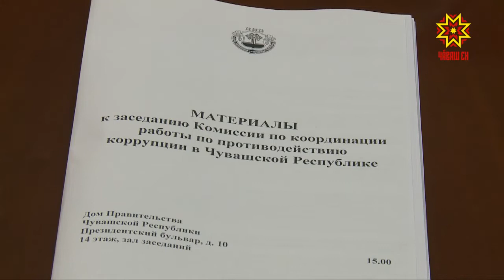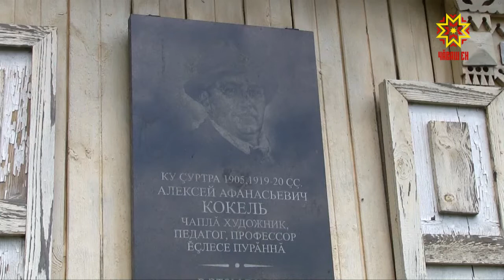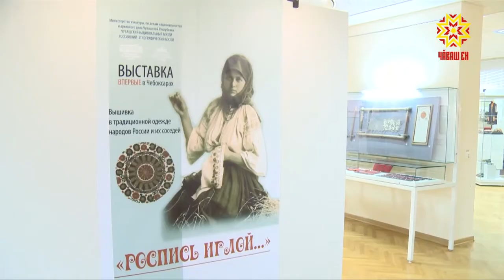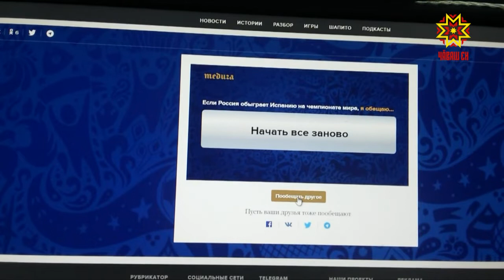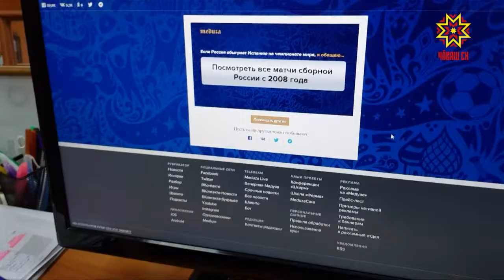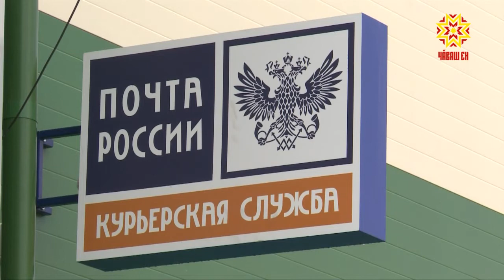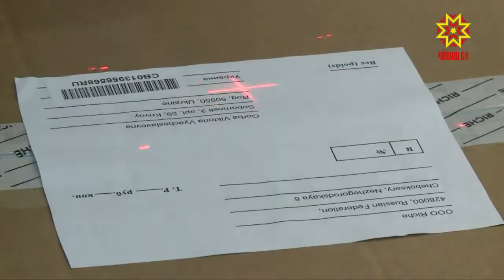Республика 06.07.2018 на русском языке. Вечерний выпуск